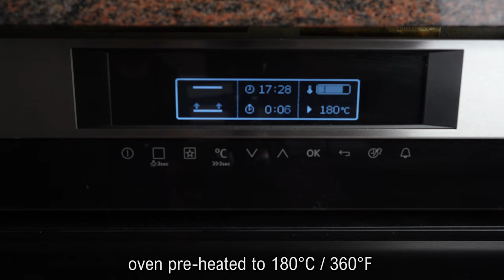Classic Greek Moussaka - Traditional and Delicious!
The word "Moussaka" itself has Arabic origins, derived from the word "musaqqa'a," which means "chilled." Early versions of this dish were made with layered vegetables and sometimes meat, then baked and served at room temperature. The concept of layering and baking vegetables eventually spread to other parts of the Mediterranean, including Greece.

Greek Moussaka, as we know it today, is said to have been adapted and popularized by the Greek population during the Ottoman era. This widely known Greek version was created by the French-trained Greek chef Nikolaos Tselementes in the 1920s.

🍳 Vegetable grill pan
🍳 Baking Sheet
🔪 My favorite (budget) Whetstone for Knife Sharpening
🔪 WÜSTHOF CLASSIC IKON 8 Inch Chef’s Knife
🔪 SHI BA ZI ZUO Chinese cleaver
🧤 Food Safe Black Nitrile Gloves, Box of 100
🍢 Flat Kebab Skewers
🍢 Square Skewers
🔪 Turkish Kebab and Meat Knife 50 cm
🥣 Round Mixing Tray Stainless Steel

Traditional Greek Moussaka
Ingredients:
• 3 large eggplants, thinly sliced
• 3 medium potatoes, peeled and sliced
• 1 zucchini, thinly sliced (optional)
• 500 ml olive oil for frying
Ground beef:
• 500 g ground beef or lamb, medium fat
• 500 g grated tomatoes or tomato puree
• 1 onion, chopped
• 1 clove of garlic, minced
• 2 tbsp, tomato paste
• 1/2 tsp ground cinnamon
• 1 tsp ground allspice
• 1 tsp black pepper
• 2 tsp thyme (dried or fresh chopped)
• 1 bay leaf
• 1.5 tsp salt
• 1 tbsp olive oil
• 1 cup chopped parsley (optional)
• 1/2 cup beef stock or water (optional, depending on the juice of tomatoes)
Mornay (Greek Bechamel with egg yolks):
• 100 g olive oil
• 100 g flour
• 1 liter full fat warm milk
• 1 tsp black pepper
• 1 tsp grated nutmeg
• 2 egg yolks
• 150 g graviera or kefalograviera cheese, grated (alt: gruyere, myzithra, parmesan or pecorino)
• 1 tsp salt